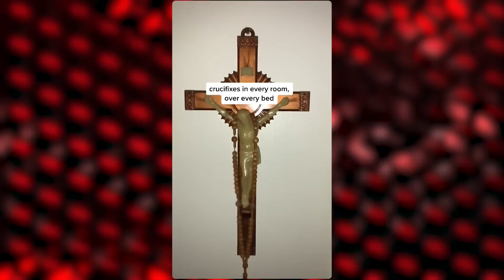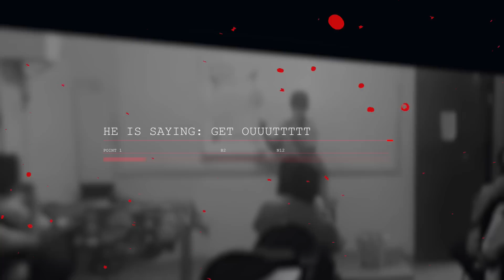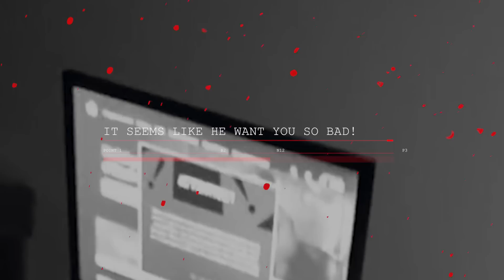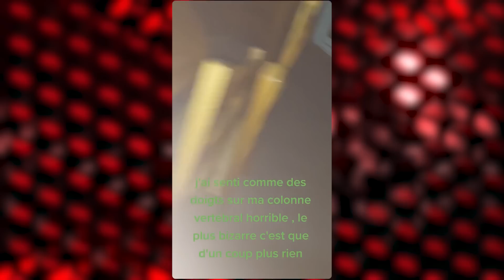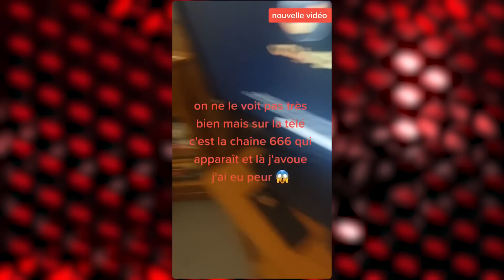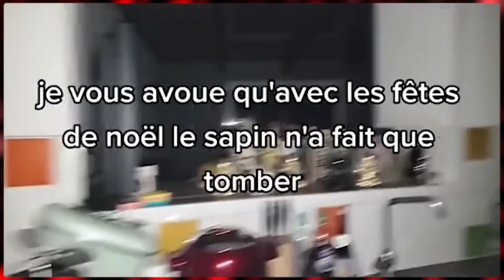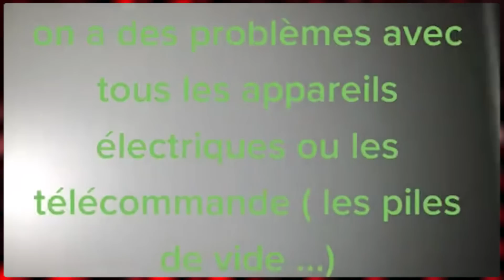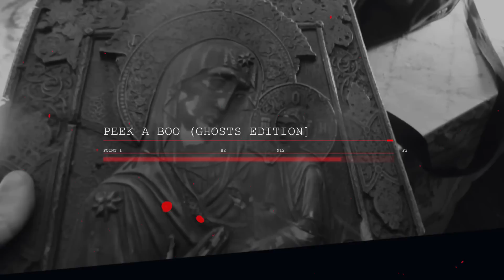The Scariest Ghost Videos That Will Make You CRUMBLE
The Scariest Ghost Videos That Will Make You CRUMBLE!. Get ready for an adrenaline-pumping experience with our top 5 scary videos list! In the first video, a man discovers eerie crucified Jesus statues in his new house, leading to unexplained paranormal activity like the garage door opening on its own. The second clip takes us to an abandoned school where investigators encounter intense paranormal phenomena, including shaking doors, flying chairs, and mysterious rock-throwing. In the third video, a teacher in Bolivia experiences a shocking incident as a poster is violently ripped off the board during a lesson, followed by more chilling occurrences. The fourth video features a French man and his dog, tormented by a TV that turns on autonomously every night and toys that come to life mysteriously. Lastly, we delve into the tale of a grandmother who dabbled in black magic to extend her life. When her grandchildren take over the haunted house, they are confronted with a series of terrifying paranormal encounters. Join us as we explore these spine-chilling stories filled with paranormal, poltergeist, and ghostly encounters. Brace yourself for a thrilling ride that will leave you questioning the supernatural.

CREDITS  :

TT/ begin...___...end

TT/ zholfflo

YT/ DARK GHOST Paranormal

🕐timestamps🕐

00:00 Intro
00:14 Clip One Description
01:39 Clip One
05:14 Clip Two
12:40 Clip Three
15:31 Clip Four
25:41 Clip Five
34:06 Outro

Terrifying Videos That Will Keep You Up All Night!, Scary Comp. V70.